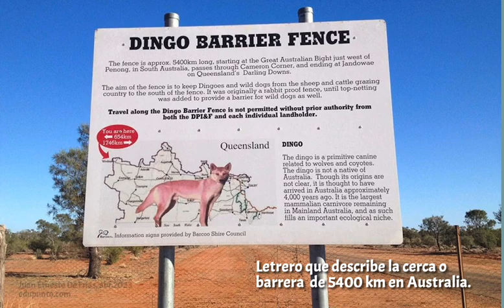El caso del Dingo en Australia - AUS